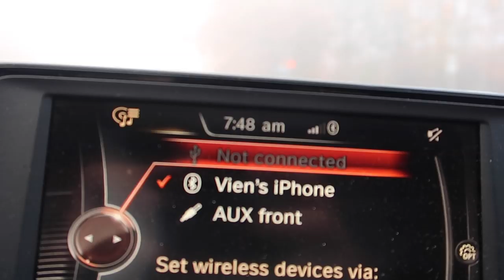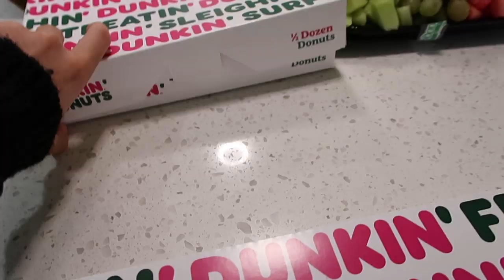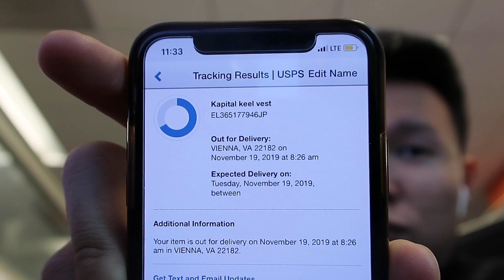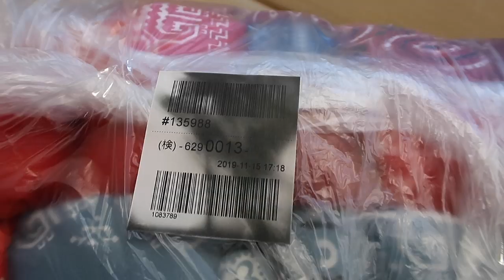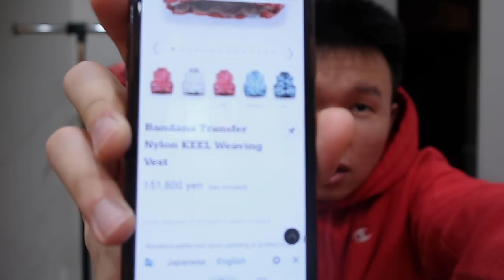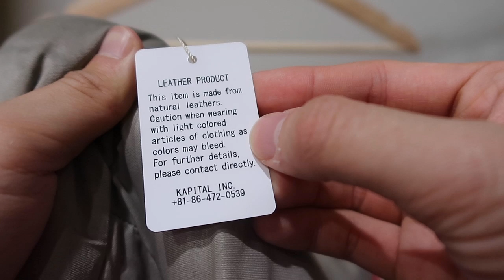$1500 Kapital Bandana Keel Vest - Vlog đi làm & cách kiếm tiền mua đồ hiệu